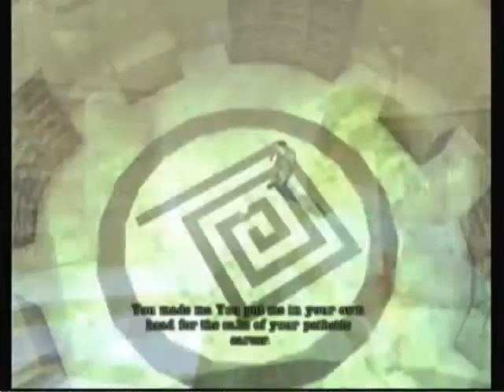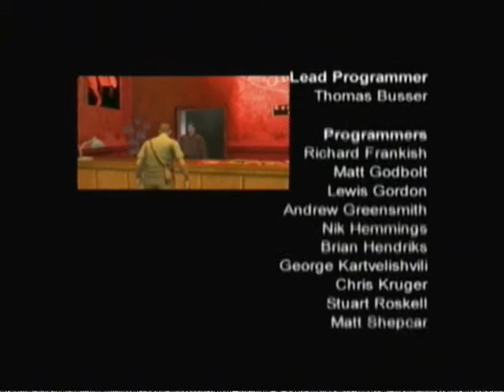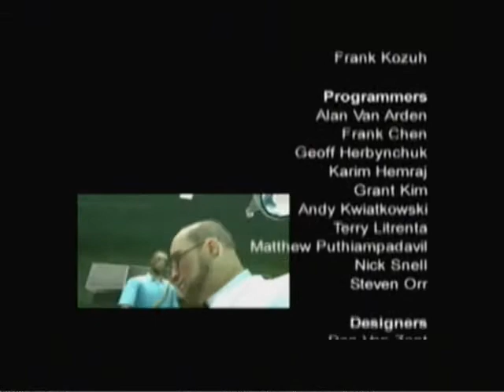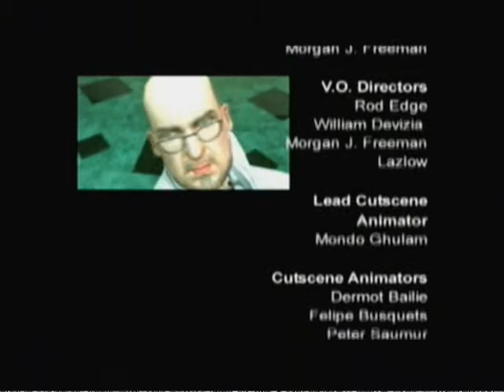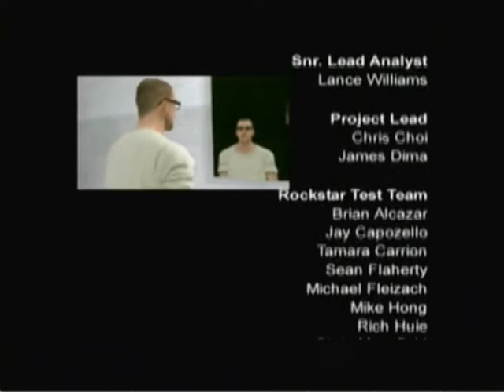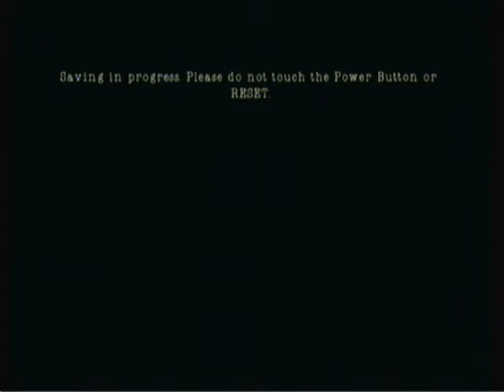Manhunt 2 part 29: There Can Only Be One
Bit of an alternate ending.